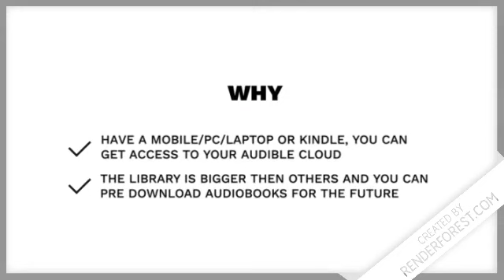What is the best audiobook site in 2021